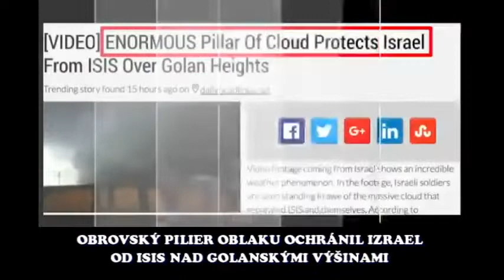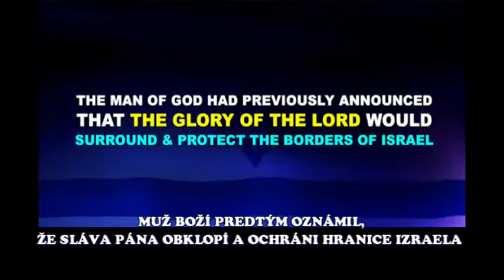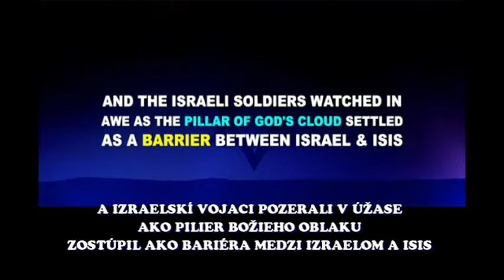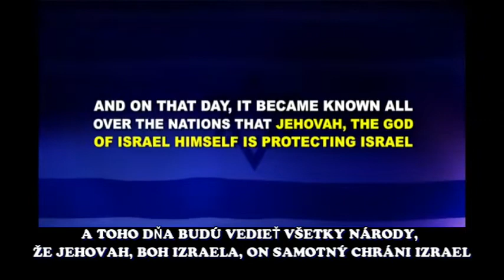OBROVSKÝ PILIER OBLAKU ZOSTÚPIL NA HRANICE IZRAELA - PROROCTVO PÁNA NAPLNENÉ!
Pre viac informácií navštívte:
Cirkev Pokánia a Svätosti, Oltár na Slovensku